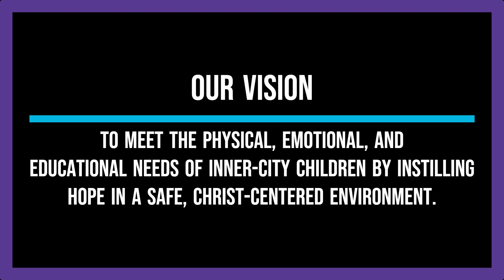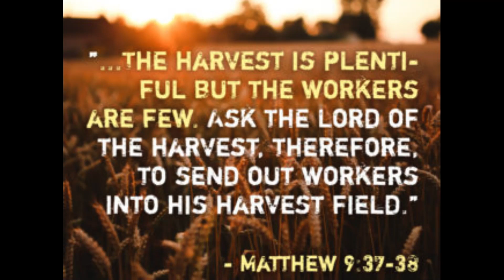WFEN Rock House Kids Spotlight April 30 & May 5, 2023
Responding to God's call